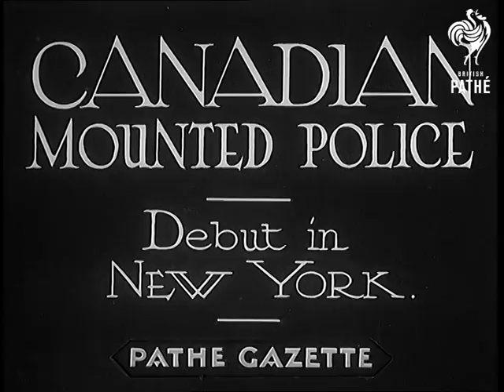Canadian Mounted Police (1934)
Full title reads: "CANADIAN MOUNTED POLICE - Debut in New York."

Canadian Mounties riding in various formations at the National Horse Show in New York. Crowd cheers. This is their first visit to America. More shots of the Mounties in riding display.
 FILM ID:803.45